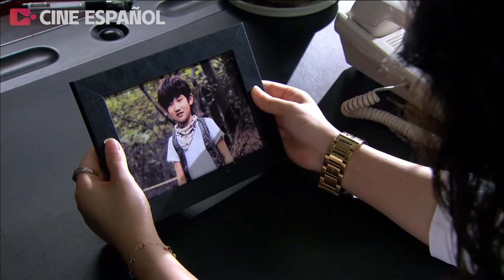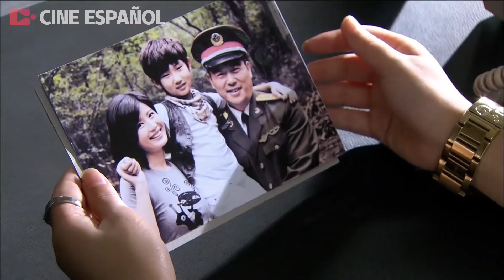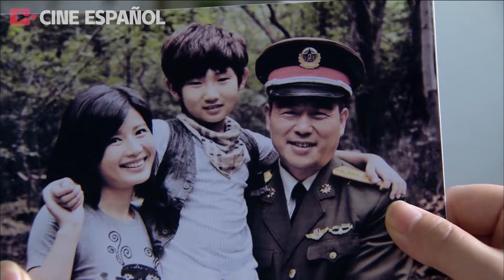Fuerza Especial China, lobo de guerra defiende su honor | Lobo Guerrero Ataca EP24 | WuJing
Lobo Guerrero Ataca | Blade Edge Drawn / Epecial Arms 2 | 我是特种兵之利刃出鞘

Sinopsis：
A finales de los 80, dientes de Lobo brigada de reconocimiento francotirador He Weidong con el fin de salvar el observador Fan Tianlei, fue asesinado por el francotirador enemigo "escorpión" francotirador, hijo He Chenguang decidido a heredar la voluntad de su padre. 15 años más tarde, Fan Tianlei ha sido el instructor de francotirador de operaciones especiales de dientes de Lobo, animó al Campeón Nacional Juvenil de Wushu He Chenguang, un tirador bastante dotado de la comunidad Wang Yanbing, simple pero extraordinaria perseverancia de los adolescentes rurales Li Erniu juntos para unirse al ejército. Anima a He Chenguang, campeón nacional juvenil de artes marciales, a Wang Yanbing, joven social con talento para el tiro, y a Li Erniu, sencillo pero decidido muchacho rural, a alistarse en el ejército. El entrenamiento de reclutas adopta la formación diabólica de los exploradores, y los tres son asignados a un regimiento y luego a un escuadrón, lo que convierte a He Chenguang, Wang Yanbing y Li Erniu en las fuerzas especiales de las fuerzas especiales, y forma el equipo "Células Rojas" con Song Kaifei, piloto, y Xu Tianlong, que procede de una familia de maestros de artes marciales. En el futuro, todavía hay muchos peligros que aguardan, el crecimiento de la necesidad de experimentar el bautismo más cruel, que superar todo tipo de dificultades, y en última instancia, eliminar todo tipo de fuerzas reaccionarias, mató con éxito el escorpión, y en última instancia, se situó en la cima de la victoria. Sólo por todos y por ellos mismos .

Director: Liu Mang

Intérpretes: Wu Jing, Wang Jinsong, Hou Yong, Fu Chengpeng, Yu Hewei, Bao Guoan, Gao Ming, Xu Honghao, Xu Jia, Zhao Xun

Episodios: 40